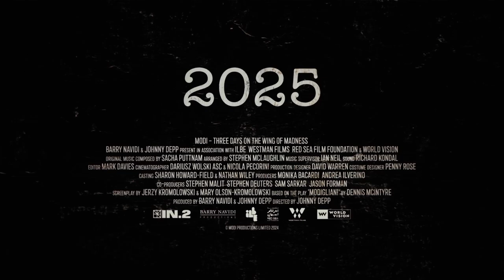Modi: Three Days on the Wing of Madness | Tráiler (2024) Subtitulado en Español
Título: Modi: Three Days on the Wing of Madness

Sinopsis: En su huida de la policía, sus compañeros Maurice Utrillo, Chaim Soutine y la musa de Modi, Beatrice Hastings, le hacen replantearse su deseo de poner fin a su carrera y abandonar la ciudad. Modi pide consejo a su amigo y marchante de arte, Leopold Zborowski.

Estreno: 5 Diciembre 2024 Italia (21 Febrero 2025 Español)